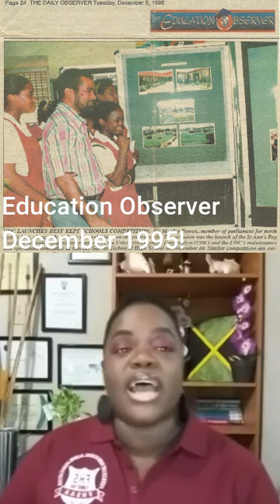Ferncourt High School Alumni Association Interview Paula Roper Bacchas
Ferncourt High School Alumni Association Interview with Paula Roper Bacchas - Where Are They Now?

Paula Roper Bacchas Real Estate Broker/Owner/CEO of Paula Sells Jamaica & Associates Realty Company Ltd. and Past Student of Ferncourt Hight School located in Claremont, St. Ann, Jamaica being Interviewed by the Ferncourt Hight School ALumni Association in conjunction with their "Where Are They Now?" Feature. Originally recorded September 21, 2020.

If you would like me to appear on your Television Show or Radio Show or Podcast or YouTube Channel; please feel free to contact me by sending me a quick email to or give me a quick call at and we can take it from there.

Click on This Link Below To Request Your Copy of My FREE Property Sellers Guide eBook:

Are you looking to SELL a House or land - Residential/Commercial/Agricultural Property here in Jamaica? It would be my pleasure to assist you to the best of my abilities.

Want To Buy a Property (House, Residential Lot, Apartment, Townhouse, Commercial Building, Development Land)? Sign Up This Contact Form & Paula Will Contact You!

Have a Property You Would Like To Find a Quality Tenant For? Sign Up This Contact Form & Paula Will Contact You!

Want To Rent a Property (House, Apartment, Townhouse, Commercial Shop/Building)? Sign Up This Contact Form & Paula Will Contact You!

Do you want to know, what houses or lands are selling for in Jamaica & see what I have available?

Hi, Glad To See You In My Description Box! Are You Loving My Videos? Are You Learning From My Content? Would You Like All of This Information Written down For You To Refer Back To? If So, Do You Want a Written Step By Step Approach to Purchasing Real Estate in Jamaica? If So, Look No Further! You Have Come To The Right Spot! You Need To Get Yourself a Copy of my Jamaican Home Buyers Guide eBook! Jam Packed with Valuable Information in an Easy to Read Format!

Do you want to conduct Real Estate Business in Jamaica. However, you do not know where to start or what to do and you need Expert Advice? If so, you have come to the right place! You can schedule a FREE Real Estate Consultation with Paula Roper Bacchas (Real Estate Broker - DL-1063)! To discuss all your Real Estate options here on the beautiful island of Jamaica.

TO SEND ME INTERNATIONAL PACKAGES:
Paula Roper Bacchas
1 Aeropost Way
KIN-116735
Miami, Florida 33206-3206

SEND LOCAL or INTERNATIONAL MAIL (DOCUMENTS/LETTERS) TO:
Paula Roper Bacchas
Unit #19
34 Lady Musgrave Road,
Kingston 5